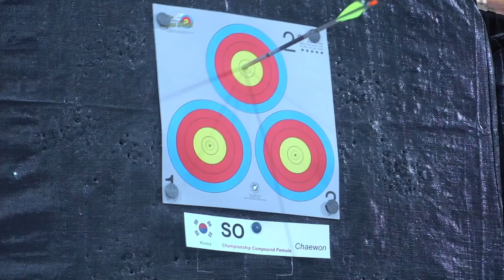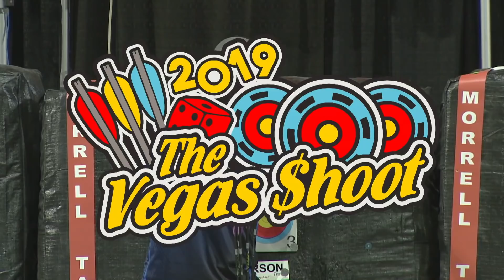Vegas Shoot 2019: Compound women championship shootdown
The compound women championship shootdown from Vegas Shoot 2019 between So Chaewon and Sara Lopez, plus secondary coverage of the first-place shootdown in the young adult compound championship. Compound archers shoot at a target 20 yards away; the 10-ring is 4cm in diameter during qualification and 2cm in diameter after one end of the shootdown.